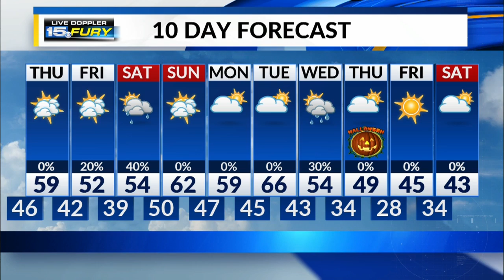Thursday Preview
Not as windy, highs close to 60